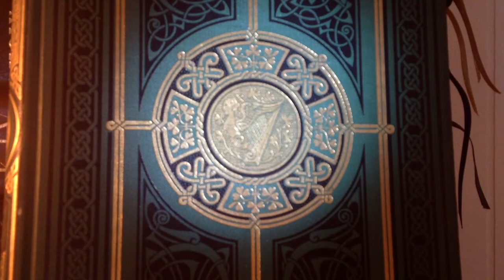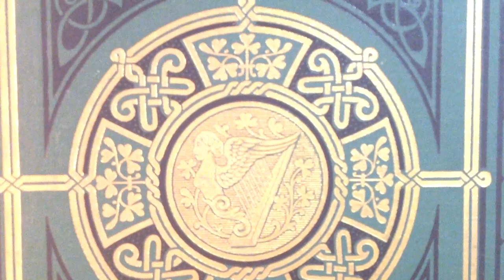The power of hymns by George McNulty